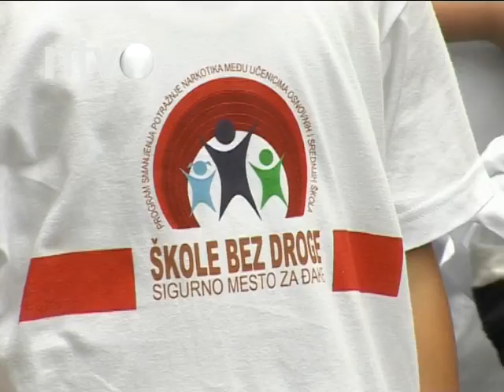Škola bez droge – sigurno mesto za đake | 27.06.2015